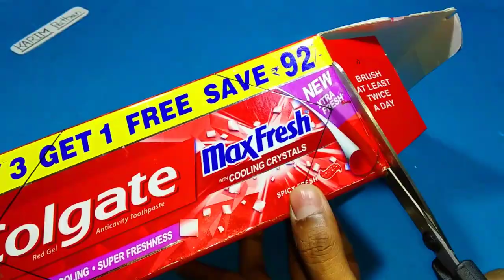How To Make a Remote Control Army Tank at Home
In this video i am going to show you how to make remote control car at home i hope you like this video